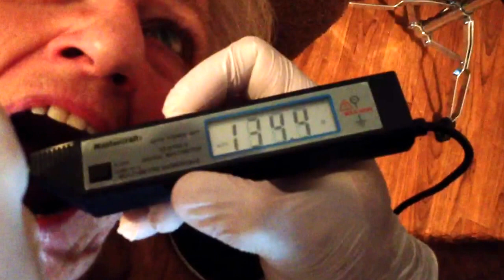Est-ce que vos amalgames peuvent interférer avec le travail de vos capteurs?